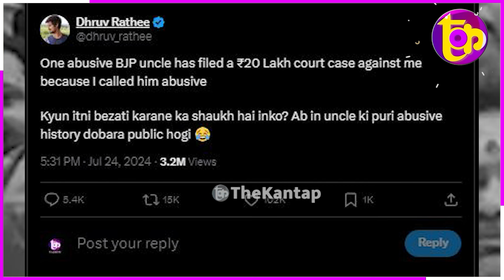ध्रुव राठी पर केस करने वाला भाजपा नेता खुद फंस गया ? The Kantap